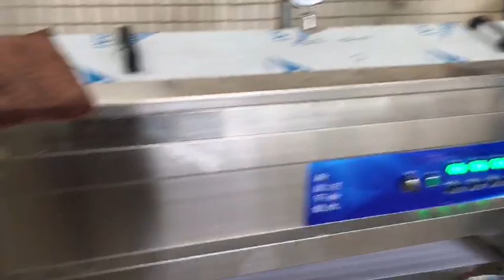mesin kwetiau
Mesin Kwetiau Otomatis  SZ-HF-40X "Voltage: 220V
Power: 0.65Kw
Pemanas: Gas
Weight: 300 Kg
Custom Pisau Horizontal: 5,6,7,8,9,10mm
Custom Pisau Vertikal: 10,15.20,25,30,35mm
Kapasitas Produksi: 40Kg/Jam
Dimensi:2900X700X1500 mm
(Custom ukuran pisau sesuai kebutuhan)"
Hubungi
Xuzhong  (principle)
MARIA
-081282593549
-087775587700